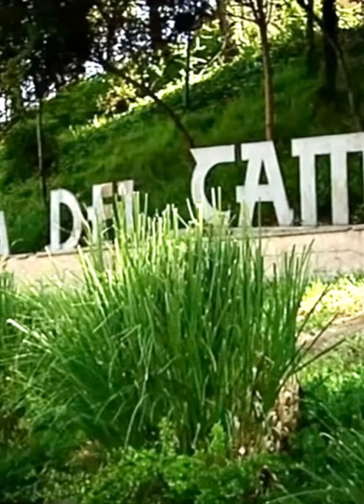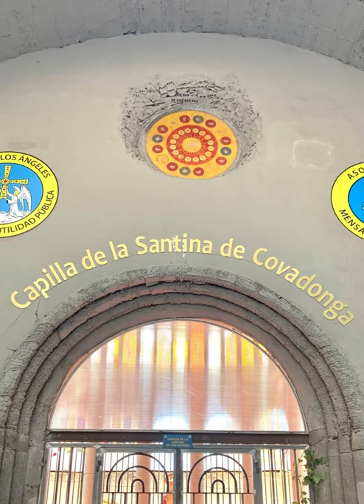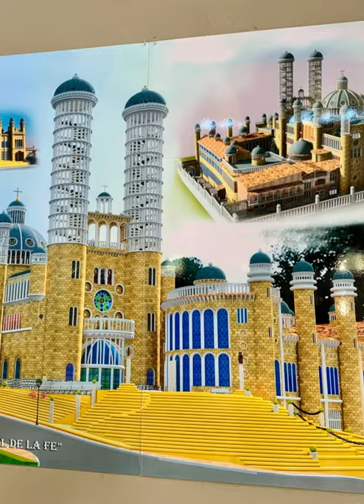Poesía. Justo Gallego: La Catedral de la Fé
Poema escrito y recitado por Poesía Futura , dedicado a Justo Gallego y Ángel López Sánchez.